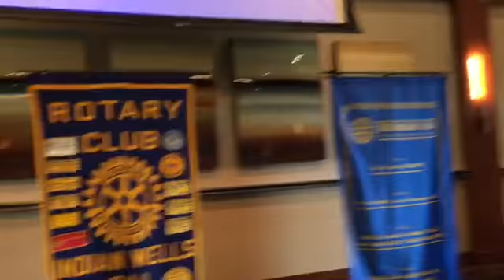I W Rotary 6 27 16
Rod's last meeting as President